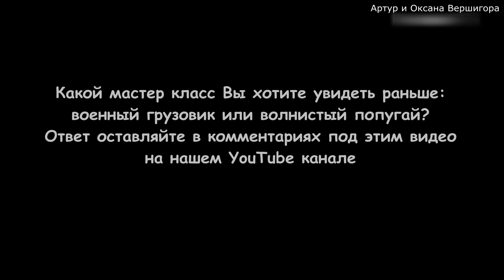Как сделать бумажную русалку. Модульное оригами русалка схема сборки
В данном видео мы узнаем, как сделать бумажную русалку (русалку из бумаги). Делать эту фигурку будем  в технологии «Модульное оригами».

ЭТО АВТОРСКАЯ РАБОТА ОКСАНЫ ВЕРШИГОРЫ!

Общее количество модулей, которое нам понадобится для сборки бумажной русалки, составляет 260 модулей размера 1/32.

Высота – 15 см, длина – 9 см.

Нам понадобится:
2 синих, 128 зеленых, 1 розовый, 82 бежевых и 47 оранжевых модулей (размер 1/32-ая).

0:09 Делаем три ряда по 8 зеленых модулей
1:00 Делаем еще 2 ряда по 8 зеленых
2 модуля одеваем на один кармашек, один – как обычно.
Повторяем так 4 раза.
Делаем ряд из 12 зеленых
2:19 Затем одеваем 1 бежевый короткой стороной модуля наружу (КСН) и 11 зеленых одеваем, как обычно, ДСН

Далее 2 бежевых КСН и 10 зеленых ДСН
3:03 Затем 3 бежевых КСН и 9 зеленых ДСН
Далее делаем 2 ряда из бежевых КСН

Делаем купальник: целый ряд из зеленых
4:46 По центру живота надеваем друг на дружку бежевый, розовый, бежевый
По бокам одеваем по 2 бежевых
5:19 и делаем волосы из 7 оранжевых
5:41 Далее 4 бежевых и 8 оранжевых
5 бежевых и 7 оранжевых
2 бежевых, по 1 синему и 8 оранжевых
5 бежевых и 7 оранжевых
Далее делаем ряд из 8 модулей, которые одеваем на 3 уголка

8:24 Делаем хвост-плавник: 1, 2, 3, 4 зеленых
2, 2, 1, 1 и точно также с другой стороны хвоста: 2, 2, 1, 1
9:53 Делаем руки по 3 бежевых
Приклеиваем хвост и вставляем ручки
10:34 Вставляем по 1 оранжевому модулю (доделываем волосы).
11:01 Вырезаем звездочку (украшение для волос) и приклеиваем ее
11:19 Все! Русалка из модулей готова!

Теперь Вы знаете, как сделать оригами из модулей русалка (кукла, русалочка). Используйте данное видео, как мастер-класс по сборке русалки (русалочки) из бумаги своими руками.